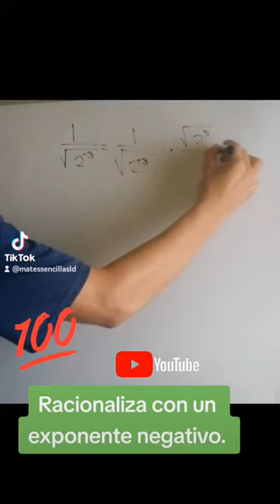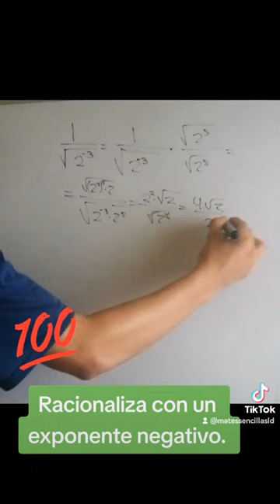Racionaliza eficazmente una FRACCIÓN con exponente NEGATIVO